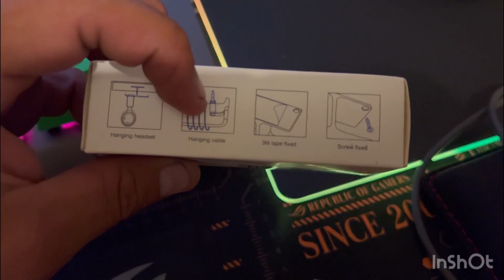UNBOXING Y REVIEW DE SOPORTE PARA AUDIFONOS DE METAL PARA ESCRITORIO LINKDREAM ‎NB-Z10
UNBOXIN Y REVIEW SOBRE ESTE SOPORTE PARA AURICULARES METALICO PARA ESCRITORIO DE LA MARCA LINKDEAM, DEJO EL LINK DE COMPRA DE AMAZON MEXICO PARA SU COMPRA POR SI ESTAS INTERESADO EN COMPRARLO.
Soporte para auriculares organizado con clip para cable
Aspecto moderno y elegante
Ligero y resistente
Ahorro de espacio
Soporte universal para auriculares para debajo de escritorios, mesas y estantes
Soporte para auriculares dual

LINK DE COMPRA EN AMAZON MEXICO